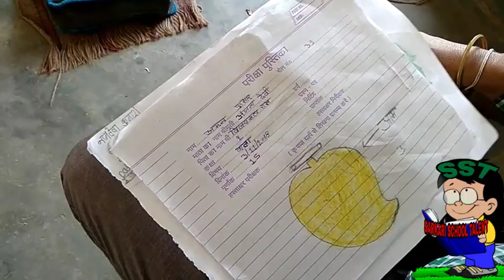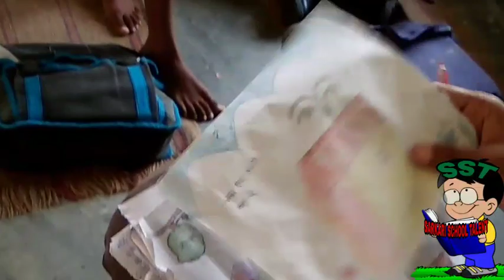कला प्रतियोगिता कक्षा 2 में करते हुए। drawing competition in the class 2nd, interesting making pics,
Hi Guys
             welcome to "Sarkari School Talent" "SST"
यह vedio बच्चों में study के प्रति internet जगाने के लिए बनायी गयी है। जिस से बच्चों में पढ़ाई के प्रति जागृति उत्पन्न हो जाये।क्योंकि बच्चे भविष्य के कर्णधार है।
मनोवैज्ञानिक "फ्राबेल" के अनुसार-बच्चों को खेल-खेल में शिक्षा देनी चाहिये,जिस से बच्चों में सर्वांगीण विकास होता हैं।

आप हमारी vedio को देख कर हमें suport करे,ताकि हम गरीब बच्चों या सरकारी स्कूलों के बच्चों की help कर सकें।
            | for improvement our vedioes।

thanks dudes.